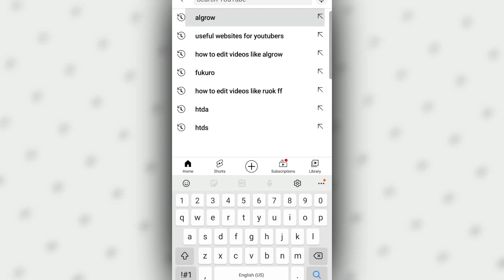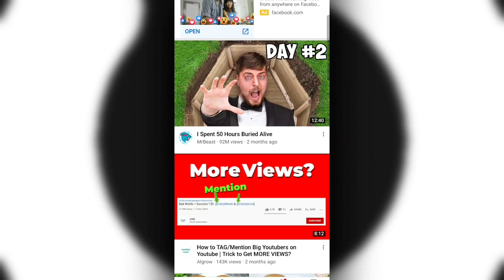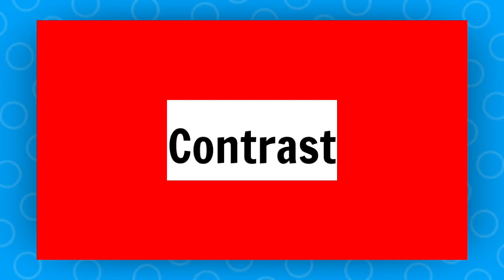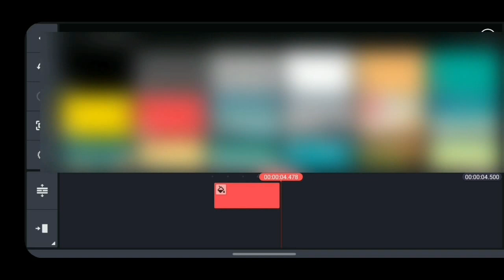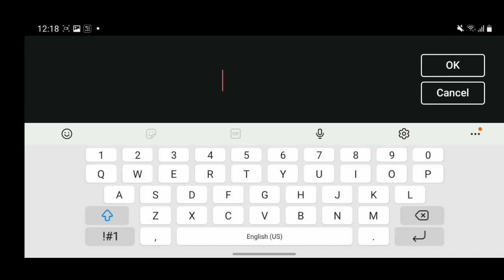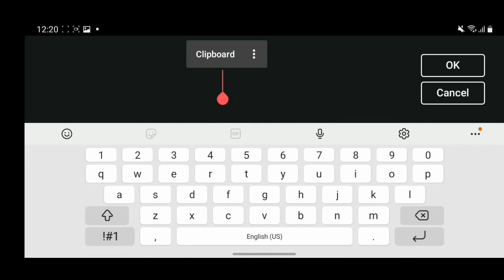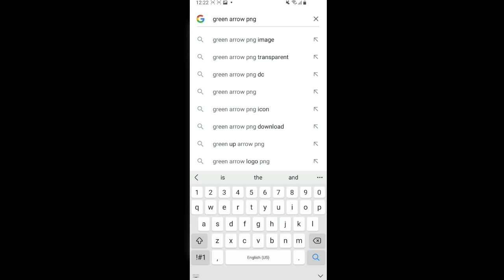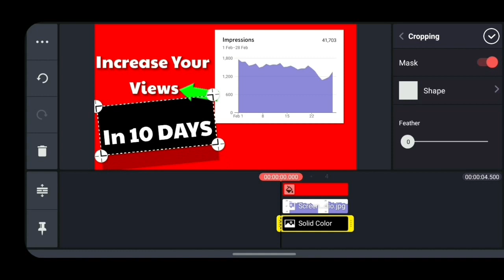Logic Behind @Algrow Thumbnail 👍🤔II How To Edit Thumbnail Like Algrow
Topic
How to make thumbnails like algrow
thumbnail like algrow
how to edit like algrow
algrow editing
algrow thumbnail

Editing Software Which I Use 1.Kinemaster (my favourite) 2.Filmora 3.Adobe Premiere Pro My Gear 1.Laptop 2.Camera (smartphone) 3.Mics: Boya M1 (Collar Mic) Boya MM1(vloging mic) Condenser Mic (PRO) 4. Tripods 5.TWS 6. Earphone 7. Secondary Camera (iphone)